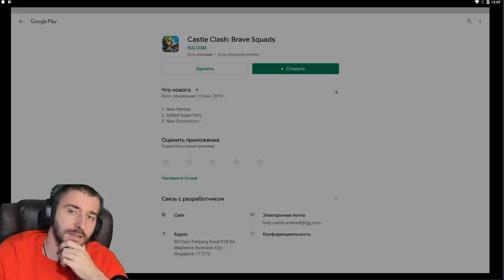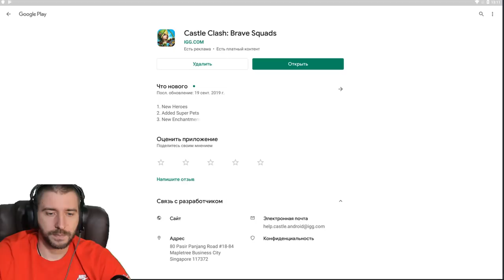ОССО ПРОТИВ ТОП 25 \ QUEEN WASP VS TOP 25 \ БИТВА ЗАМКОВ \ CASTLE CLASH